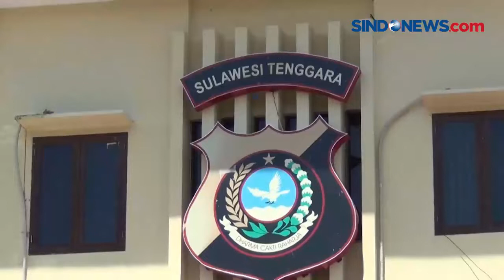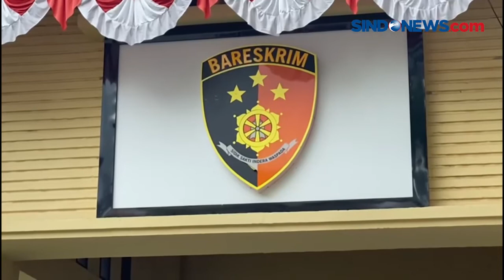3 Preman di Kendari Babak Belur Diamuk Massa Usai Palak Pemotor di Jalanan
Tiga pemuda yang merupakan preman jalanan babak belur dihajar warga Kota Kendari, Sulawesi Tenggara.

Ketiganya diamuk massa usai nekat melakukan pemalakan dengan senjata tajam kepada warga yang tengah melintas di jalan.